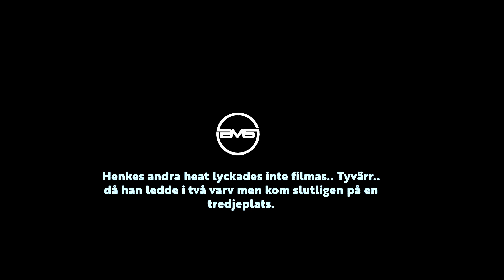Eskilstuna Lusserullet 2022 - Vi kör Volvo! Välkommen till Köping tittar på folkrace!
Vi kör Volvo 245 i Eskilstuna Lusserullet!!! Första gången i bakhjulsdrivet för Maurén - alldeles för nervös! Henkes andra gång, men första gången i 245:a. Mauréns förlovningspresent - att få åka Volvo! Mycket sladd på en tokigt hal bana! Men vi båda hade superkul! Henkes gjorde till och med en bra tävling! Hela 20 bud vart det på Volvon men vi fick behålla den! Så resan med RWD slutar inte här! Under dagen var även Tobbe, Mats och Jonte och ett helt filmteam från Välkommen till Köping och tittade på tävlingen! Vilka stjärnor! :)